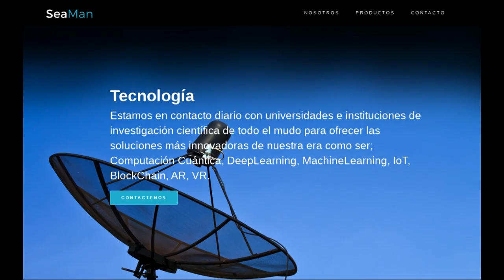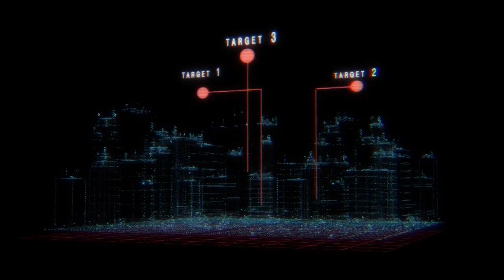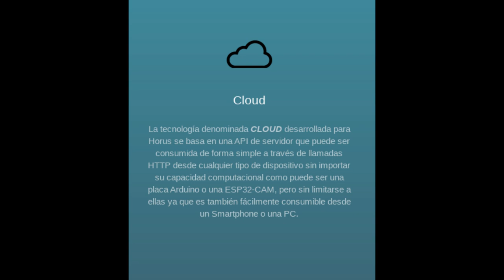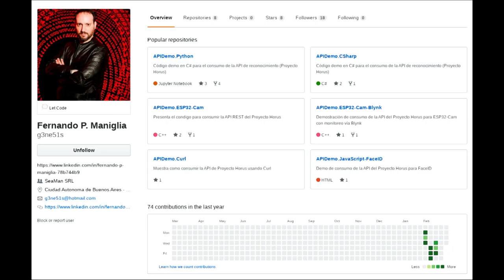Proyecto Horus. Herramientas Open Source para Inteligencia Artificial basada en DeepLearning. SeaMan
✪El Proyecto Horus es una iniciativa creada por SeaMan SRL y que busca crear herramientas de Open Source que permita a programadores y usuarios finales acceder a tecnologías de Inteligencia Artificial basadas en DeepLearning, sin importar la plataforma o poder de computo que esta tenga.
✪El Proyecto Horus presenta tres métodos de operación dependiendo del proyecto a encarar: EDGE, FROG o CLOUD. Además de las funcionalidades de QR Decoder, Object Detection, Image Decoder, Face ID, A.L.P.R. y ID Decoder.

Si quieres participar y aprender con apasionados de la tecnología, puedes unirte a nuestra comunidad OffShell System.